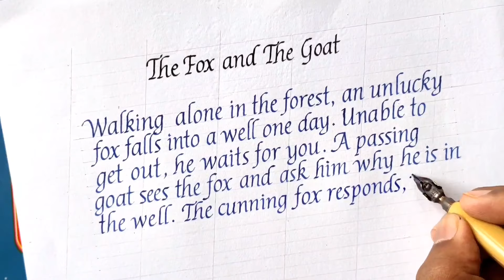|Handwriting | Italic handwriting | Print Handwriting | Moral story | Rahul Ryachand |